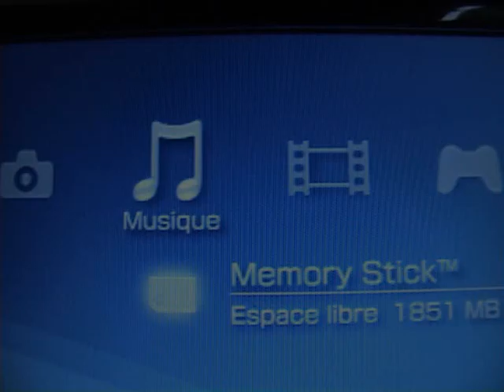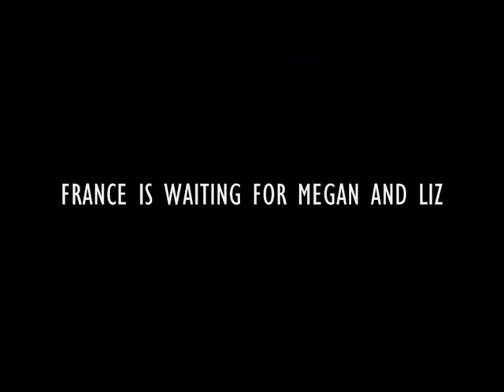Megan & Liz France - The Movie Trailer (English)